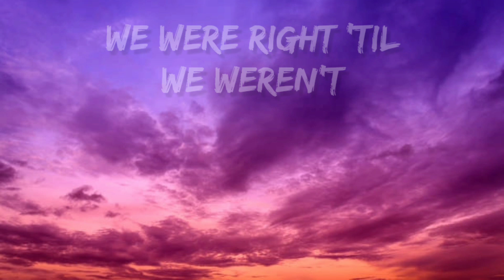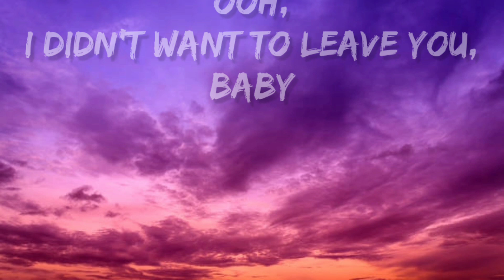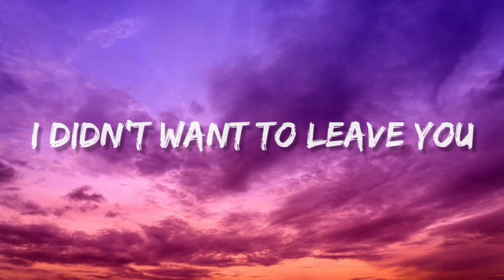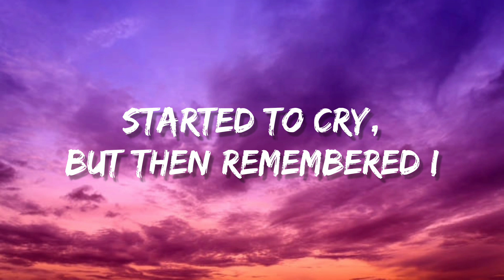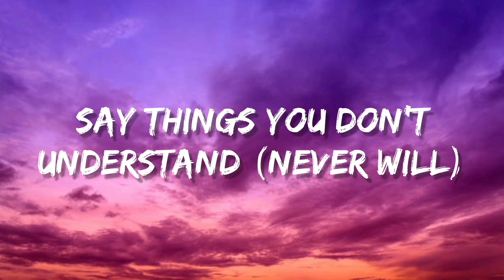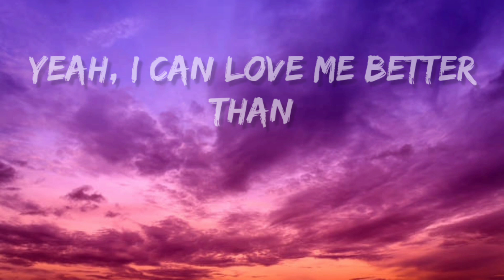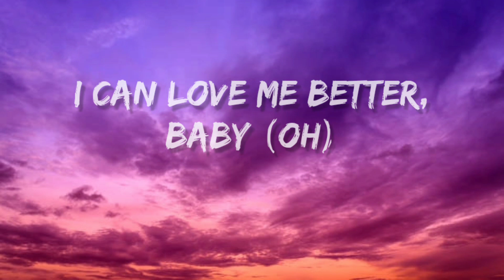Miley Cyrus - Flowers (Lyrics)